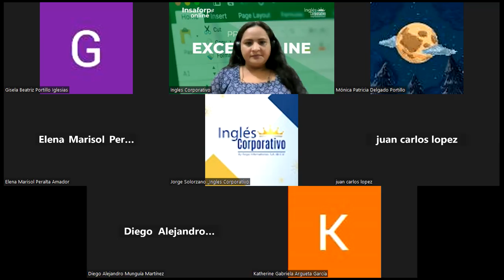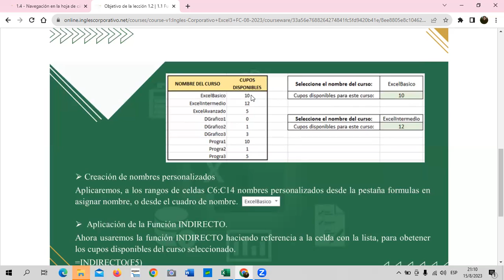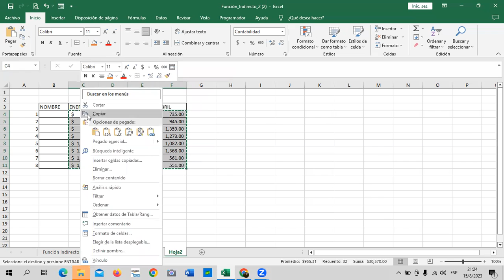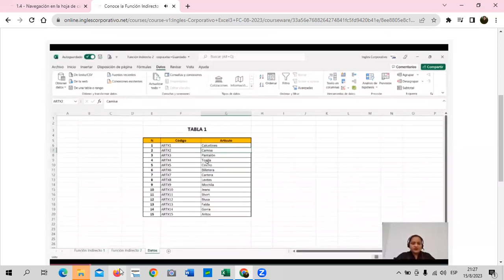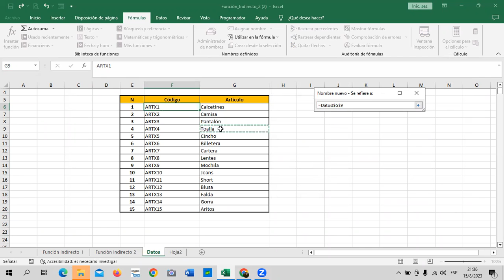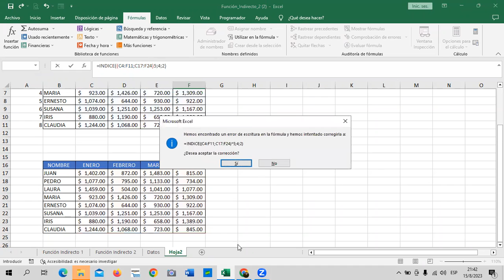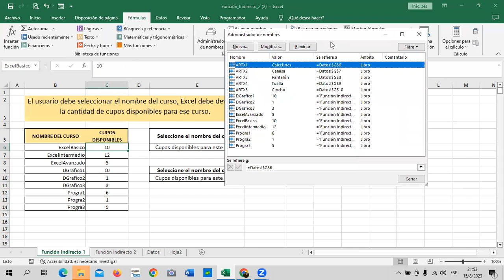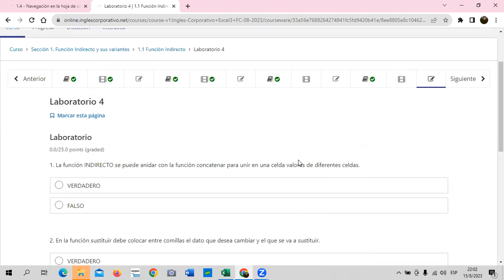Sesión 2 - 15/08/2023 - Guillén – Función Indirecto con Validación de Datos.